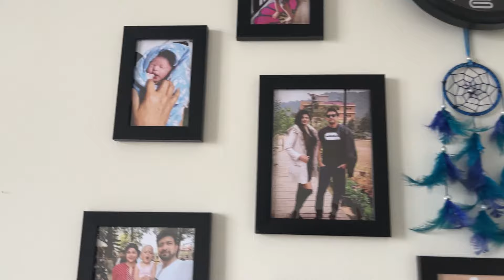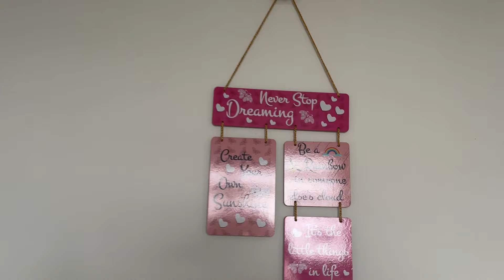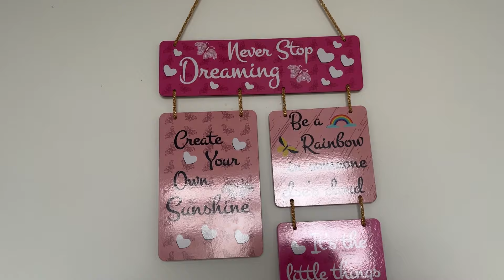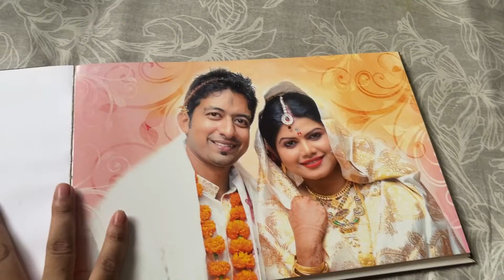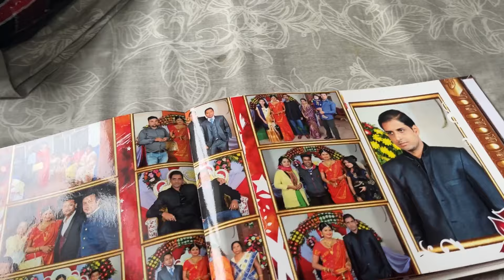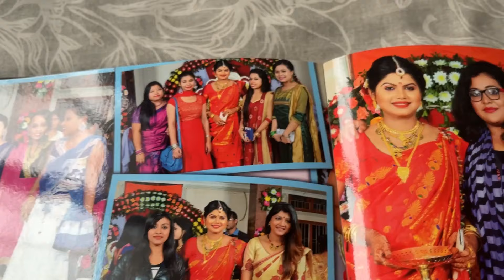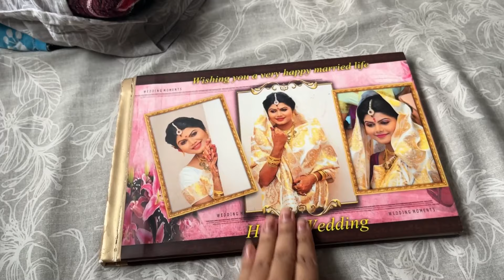মোৰ বিয়াৰ album | কোন কোন আহিছিল | আজি এজন অসমীয়া হিচাপে গৌৰৱ অনুভৱ কৰিছো | rimjim sarma | vlog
মোৰ বিয়াৰ album | কোণ কোণ অহিছিল | আজি এজন অসমীয়া হিচাপে গৌৰৱ অনুভৱ কৰিছো | rimjim sarma | vlog